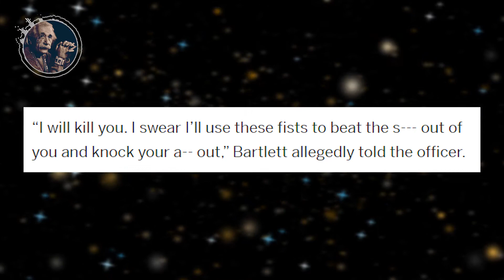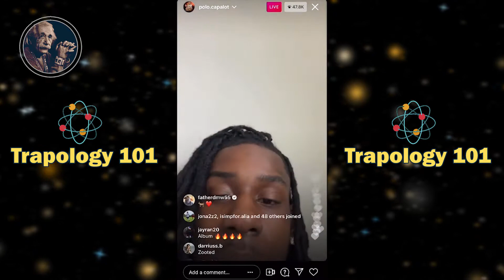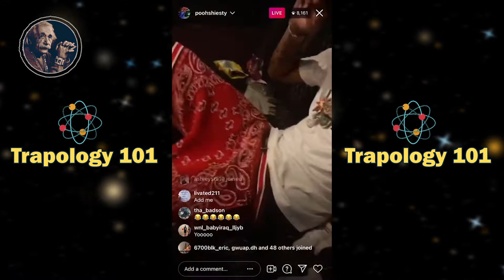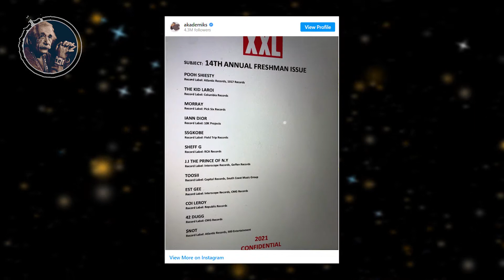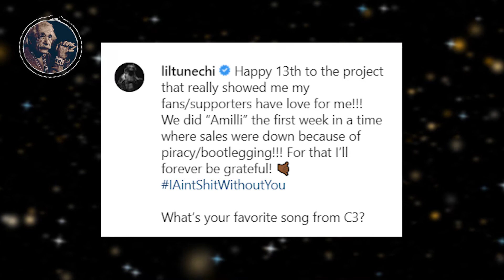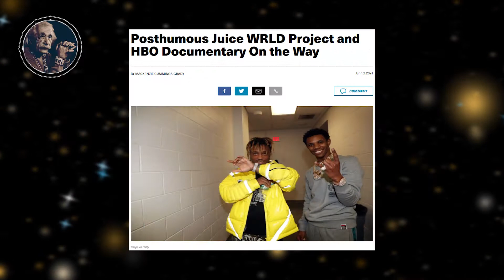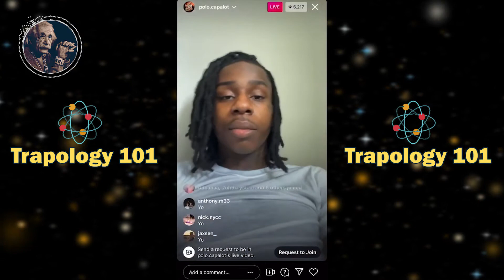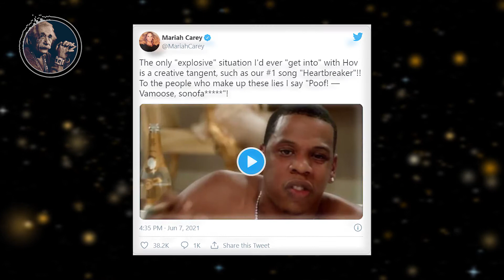Polo G & Pooh Shiesty Arrested, Carter III Turns 13, Juice WRLD New Album & More - LAST WEEK'S RECAP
In today's Last Week Recap, we are going to look at how Polo G & Pooh Shiesty got arrested down in Miami, but also at how Lil Wayne celebrates Carter III as turn 13, but also look at the news about Juice WRLD's new album, which was announced by his manager, Pete.

Other topics covered are how Polo G outsells the Migos and how Polo G is about to chart at the top of the Billboard Hot 200, but also how Mariah Carey has left Jay Z's Roc Nation management team.

-- VIDEO CONTENTS --

00:00 - 00:18 – Intro
00:18 - 02:14 – Polo G Got Arrested
02:15 - 04:59 – Pooh Shiesty Got Arrested
05:00 - 05:18 – XXL Freshman List
05:19 - 07:31 – Lil Wayne’s Carter III Turns 13
07:32 - 08:28 – Juice WRLD’s New Album
08:29 - 09:54 – Polo G Outsells The Migos
09:55 - 11:32 – Mariah Carey Leaves Roc Nation
11:33 - 11:55 – Wrap Up
11:55 – End Screen

Trapology 101 brings you the latest news and analysis within the vast world of trap, rap and R&B!

POLO G GOT ARRESTED/ POLO G ARRESTED/ POOH SHIESTY GOT ARRESTED/ POOH SHIESTY ARRESTED/ POLO G IN JAIL/ POOH SHIESTY IN JAIL/ CARTER III TURNS 13/ CARTER III ANNIVERSARY/ JUICE WRLD NEW ALBUM/ JUICE WRLD NEW ALBUM ANOUNCED/ JUICE WRLD DOCUMENTARY/ POLO G BEATS MIGOS/ POLO G OUTSELLS MIGOS/ MARIAH CARREY LEAVES ROCNATION/ MARIAH CAREY ROCNATION